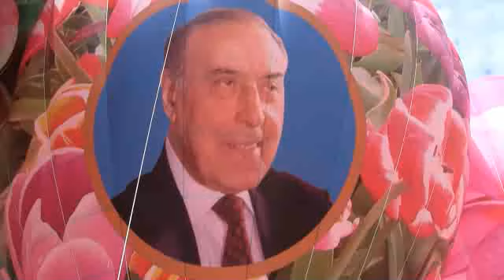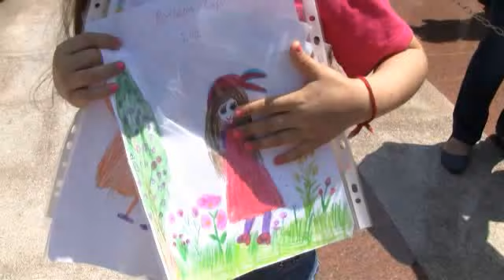Bakı. 10 may. 2012-ci il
Mayın 10-da nələr baş verdi? Kim bayram etdi? Kim etiraz?
Reportaja baxıb biləcəksiz ki, gül bayramı necə keçdi və şəhərin mərkəzində insanlar nəyə "yox!" deyir.